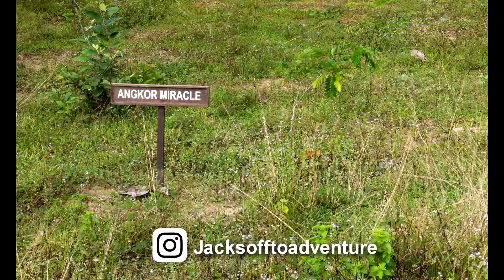Cambodia Day 4: Angkor Wat 柬埔寨 - 吳哥窟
Decided to spend one day doing a very small circuit of the famous Angkor ruins.

1) Srah Srang
2) Bayon
3) Baphuon
4) Ta Prohm
5) Angkor Wat